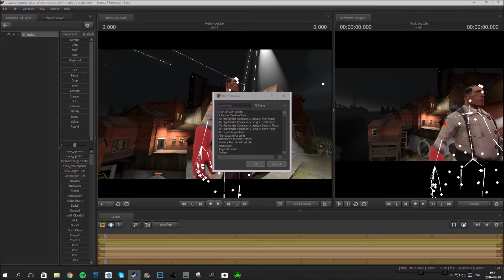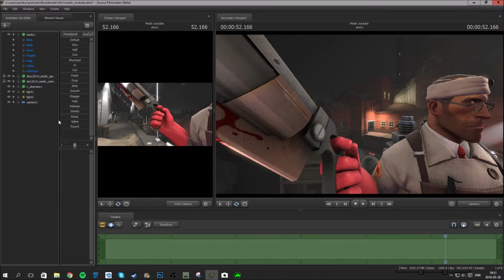[Source Filmmaker Timelapse] - Another successful procedure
Link my channel if you use the image :)

-Outro video made by me

-Thumbnail: Me